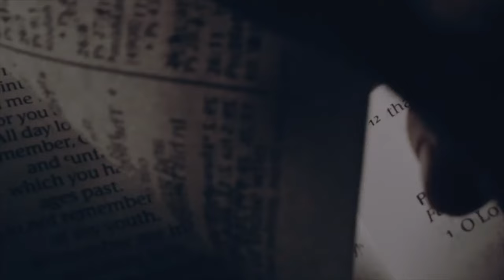Adorning God’s Truth - Titus 2:9-10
Pastor David takes us on this daily, verse-specific devotional through Paul's Letter to Titus; expositing on the text itself, while highlighting the wider context of biblical truth, important historical perspectives, and the emancipatory work of Christ Jesus. Enjoy this daily devotional each morning, and let us know what your thoughts on each verse are in the comments! (25/37)